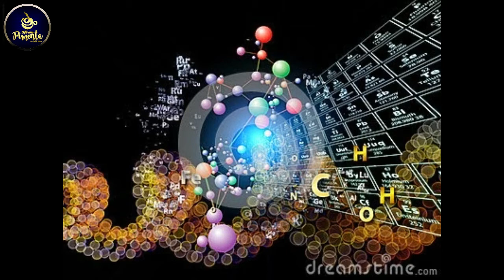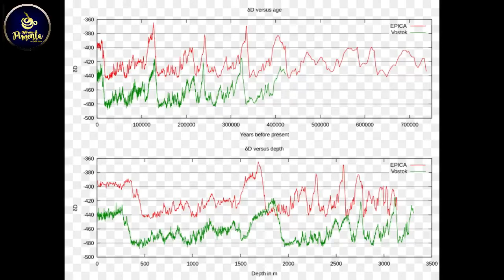MATERIAL ALIENÍGENA ENCONTRADO NA ANTÁRTIDA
Uma equipe de cientistas transportou 500 quilos de neve fresca da Antártida, derretendo-a e peneirando as partículas que restaram. A análise deles gerou uma surpresa: a neve continha quantidades significativas de uma forma de ferro que não é produzida naturalmente na Terra.